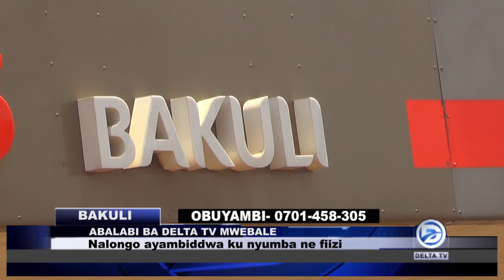NALONGO EYAYABIIKA EBEERE NGA NABAANA BAMUYINZE ADDUUKIRIDDWA